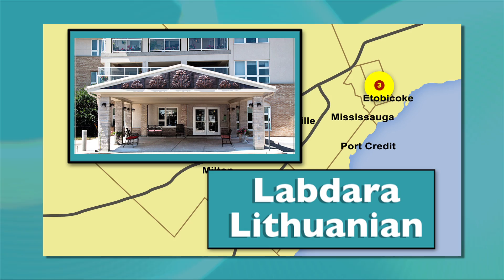Labdara Lithuanian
For current information on Long-Term Care waitlists in Mississauga Halton